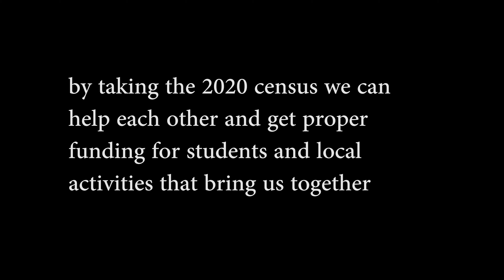QHS Census 2020